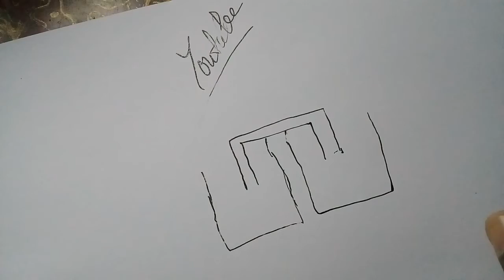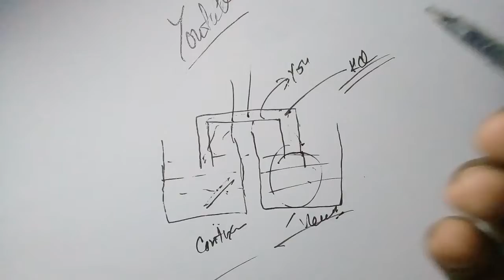ইউটিউবের নাম করন কিভাবে? আসলে কি???|| Point In